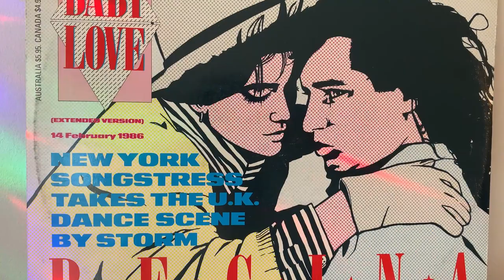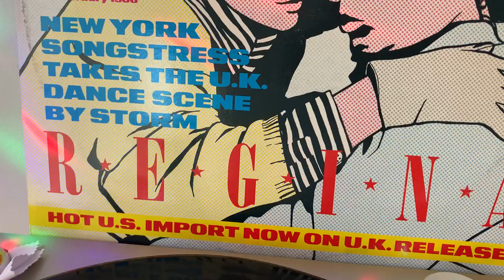REGINA “ Baby Love “ REMIX 9’05’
PRODUCED BY : STEPHEN P. BRAY
ENGINEERED BY : MICHAEL HUTCHINSON
MIXED BY : S. BRAY ,M. HUTCHINSON &J.G HARGREAVES RECORDED AND MIXED AT SATURN SOUND , NYC

Licensed from
West 78th Street Records Inc
Marketed and distributed by CNR Records Wess Holland  Brussels / BELGIUM

INJECTION DISCO DANCE LABEL